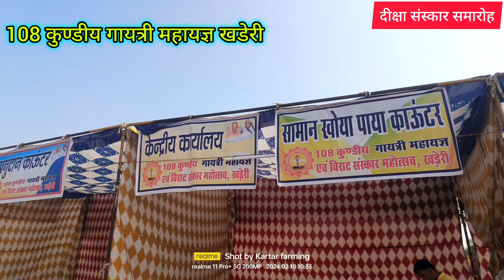विशाल 108 कुंडीय गायत्री महायज्ञ👉 खडेरी में रोज हजारों भक्त पहुंचे रहे 10 February 2024